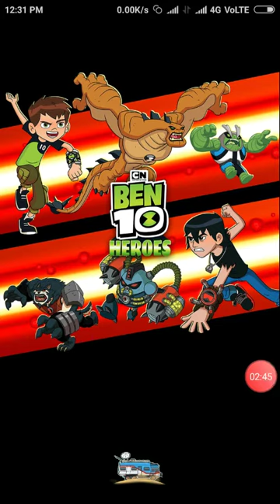Open 2 × anti - trix omnivalut 😱😱 // kevil 11's new alien unlocked 😆😆 # 026